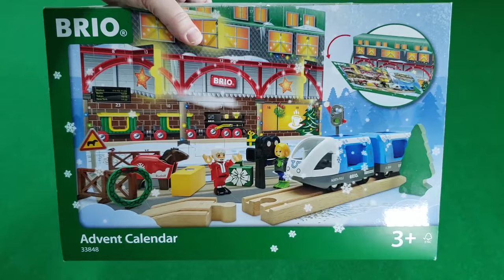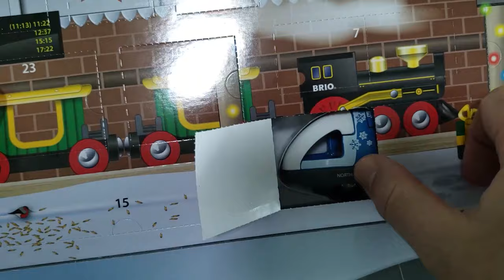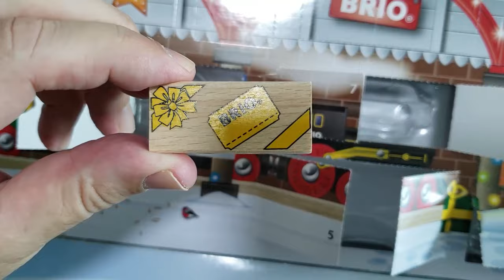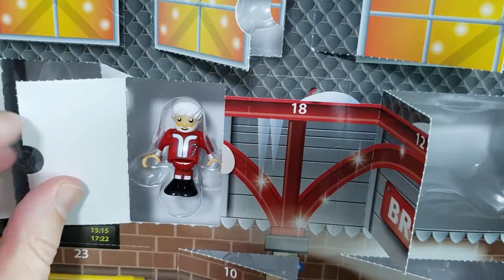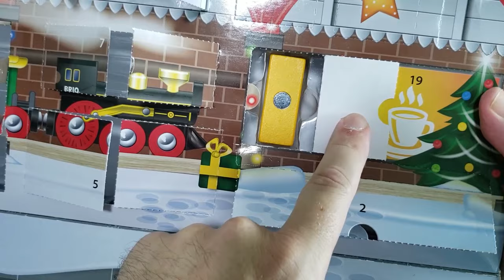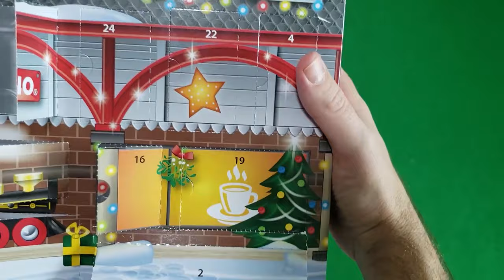Brio World 33848 Advent Calendar 2020 Wooden Train Videos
BRIO train video - Unboxing Brio Advent Calendar 2020 - we open all 24 days and see all the wooden railway trains inside.